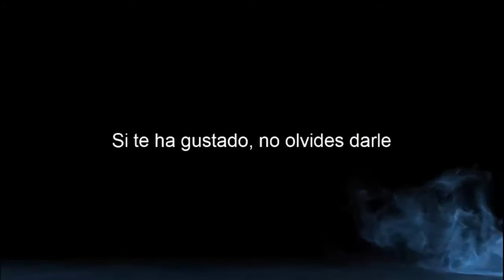Aragami 2 | Capitulo 25 | Robo a Nensho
Eres uno de los últimos guerreros de élite de tu clase, los Aragami. Víctimas de una aflicción sobrenatural que corroe el cuerpo y devora la mente, los Aragami controlan la Esencia de Sombra - un poder místico que otorga la habilidad de controlar las sombras. Con este poder, los Aragami llevan a cabo sus tareas y misiones - encargos hechos a lo largo del valle para asegurar la subsistencia de la aldea y liberar los Aragami esclavizados por los ejércitos invasores.

Reglas del canal:

1.- Respeta a tus compañeros de chat.
2.- No insultes a nadie.
3.- No Spam.
4.- No spoilers del juego que estoy jugando.